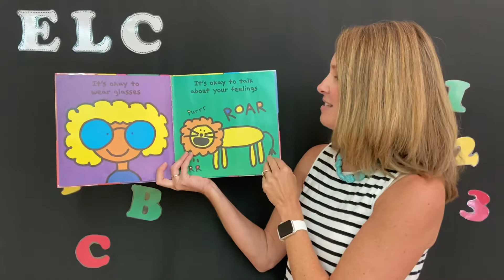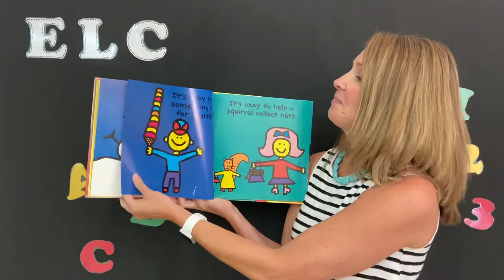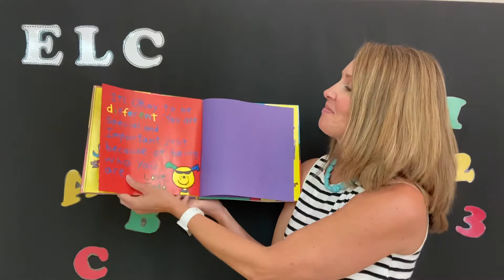It’s OK to be Different Book